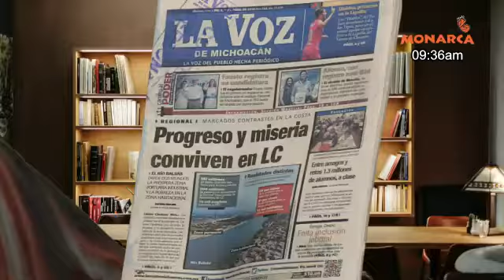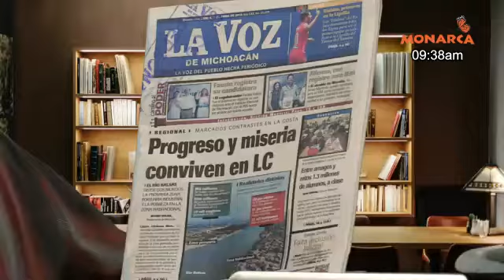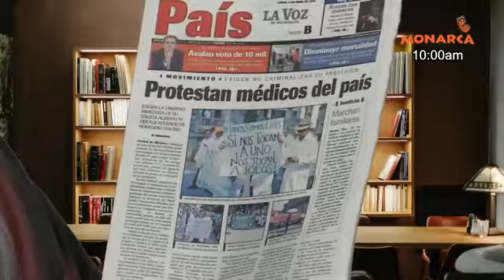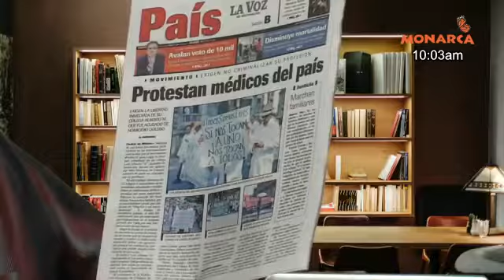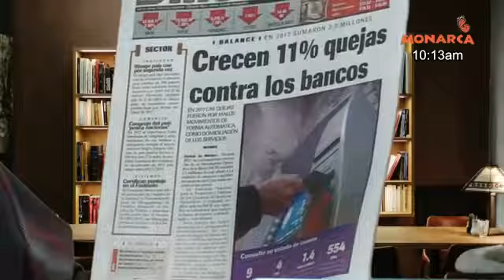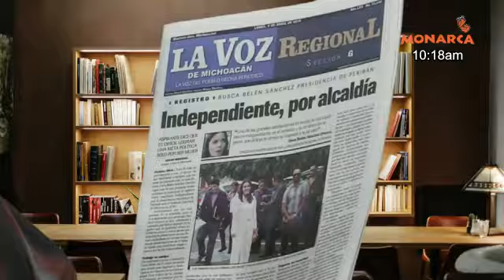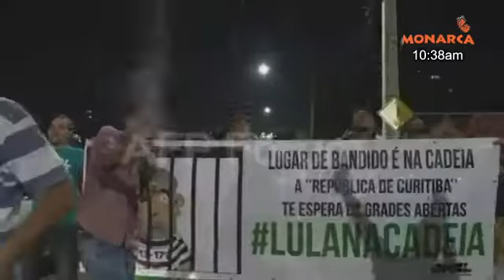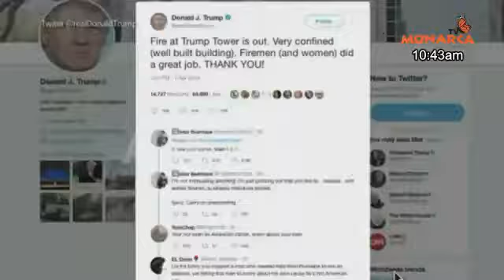09 04 2018 NOTICIARIO MATUTINO DENUNCIA CIUDADANA TV MONARCA